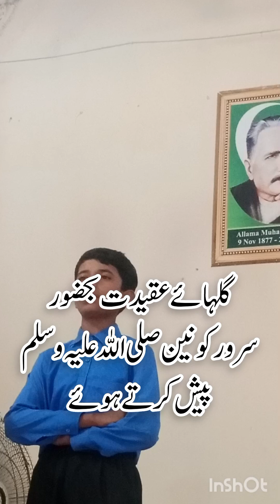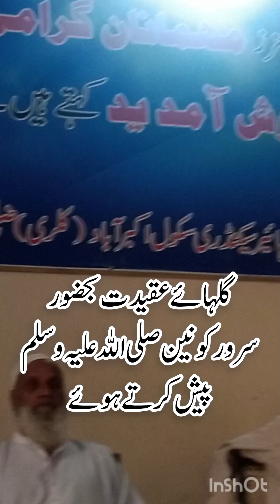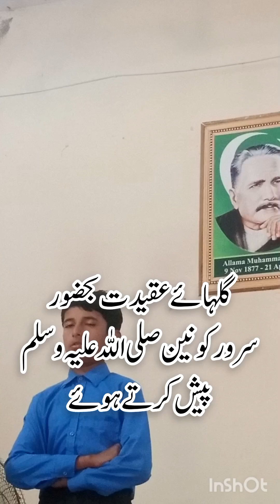گلہائے عقیدت بحضور سرور کونین صلی اللہ علیہ وسلم کی بارگاہ میں پیش کرتے ہوئے